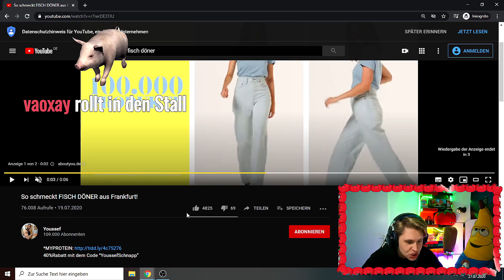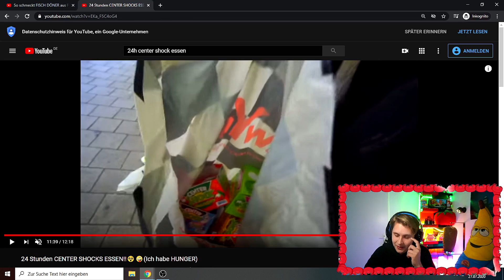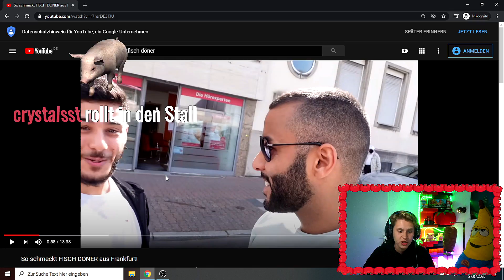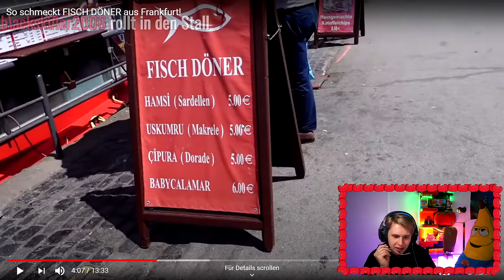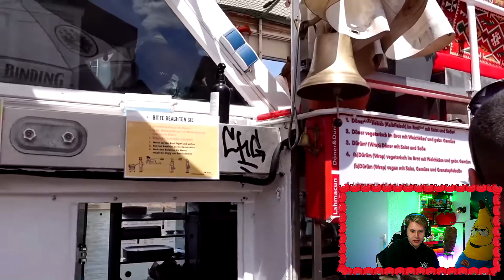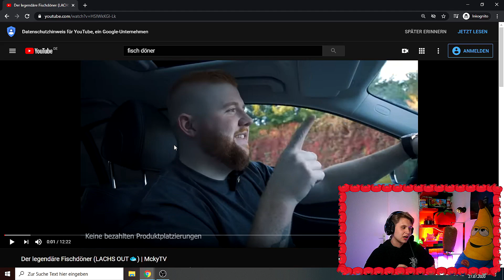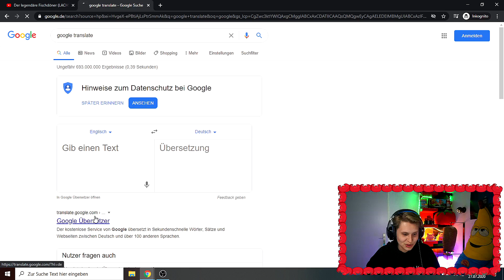Wie schmeckt Fischdöner?🧐🐟 - Evanijo glubscht👀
UPLOADPLAN:
Samstag(wenn was übrig bleibt aus dem Stream: 14 Uhr
Videos können sich verschieben oder nicht kommen wenn das Video Gelb ist.